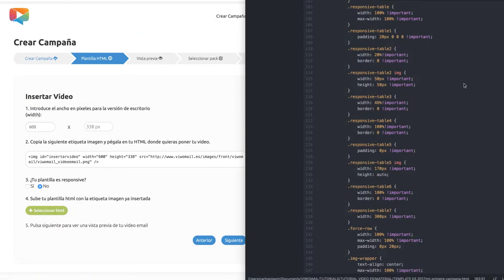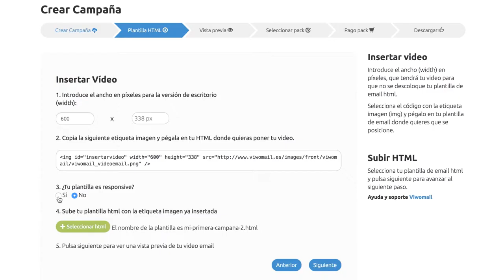Cómo crear una campaña de vídeo email marketing con SendGrid y Viwom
¿Quieres aumentar tus ventas? Prueba a incluir en cada email que envíes, un vídeo 100% compatible con CUALQUIER DISPOSITIVO, utilizando la tecnología de Viwom (www. viwomail.es), y enviándolo a través de la plataforma digital de SendGrid.

Es muy fácil, solo sigue las instrucciones de este vídeo, y haz que tus clientes no solo te lean ¡Sino que también te vean!

Incrusta en tu email un vídeo que SE REPRODUZCA DE FORMA INMEDIATA con tan solo abrir el correo electrónico, y aumenta tu visibilidad, mejora hasta el 50% tus ventas y alcanza hasta un 280% en tu CTR (tasa de clics).